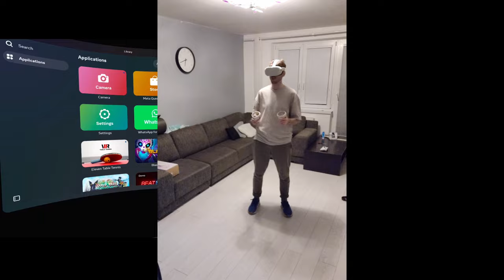Is VR BOXING Realistic? IRL Boxer trying The Thrill of the Fight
So I bought a VR and Today We are goin to try Boxing Game!

VR, BOXING, Virtual Reality

0:00 Intro
1:14 Training Dummy
2:36 Fight
10:33 Outro